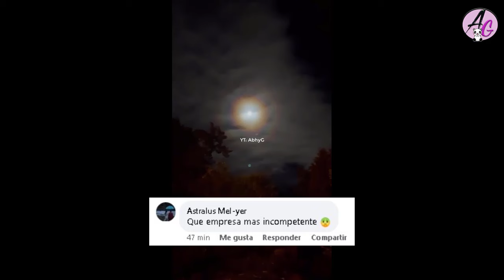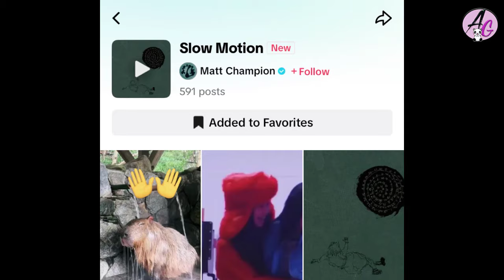Funan a YG por revelación que hizo Jennie en sus redes sociales